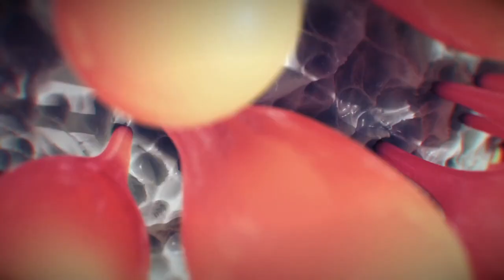Success With IVF Expert Dr.Praful Doshi And Dr.Mitsu Doshi - Surat IVF Clinic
Dr. Praful B. Doshi, Gynecologist and Obstetrician - Dr.Mitsu Doshi IVF Expert Surat
IVFTreatmentSurat , IVFCostIndia , BestIVFCentreSurat - TestTubeBaby, IVF Treatment, IVF Cost - Best Infertility Centres in Surat - IUI Centre in Surat - Fees, Treatment, Cost and Success Rate,Best IVF Centre in Surat

Nita & Pappu Dhulia were trying for children last 10 years , they tried everything but nothing worked for the couple. It was only after the meeting with IVF Expert Dr.Praful Doshi And Dr.Mitsu Doshi the couple went for ICSI cycle and got lucky with baby and everything changed for the couple.

State-of-the-art IVF Lab & medical technology - the availability of specialized fertility clinic - Best Team of IVF Expert Doctors has made our infertility centre a boon for many childless couples.Fertility Treatment Success - Our Patient's Testimonials Top Fertility Center India - Patient Testimonials for Fertility Specialist Doctor. We are in the service of the childless couple, the clinic has successful pregnancies from various Assisted Reproductive Technolgies such as IVF, ICSI, IUI,Sperm donation, Egg donation, Embryo donation and Surrogacy.

Special Medical & Surgical treatment is provided for all types of gynaecological problems like menstrual problems, uterine prolapse, fibroids, benign tumours of the uterus and ovaries, recanalization of Fallopian tubes etc

Fibroid tumors are composed of renegade muscle cells that come together to form a fibrous "knot" or "mass" within the uterus. Although all uterine fibroids are the same, they are categorized based on their location: Submucosal fibroids are located just under the uterine lining.

We also offer hot balloon therapy in cases of menorrhagia where uterus has to be conserved. All types of high risk cases like hypertension, diabetes ,heart disease and other medical problems can be taken up for surgery because of latest anesthesia techniques and best facilities in our OT in addition to multidisciplinary management and fully equipped ICU.

IVFtreatment: Know Your options at a glance - Fertility drugs - Surgery - Intrauterine insemination (IUI) - In vitro fertilization (IVF) - Intracytoplasmic sperm injection (ICSI) - Gamete intrafallopian transfer (GIFT) - Zygote intrafallopian transfer (ZIFT) - Donor eggs and embryos - Gestational surrogacy

Getting Pregnant with IVF Treatments - We can give you tips for getting pregnant fast and what to avoid when you're trying to conceive and when you are pregnant during pregnancy.You can contact us to know more on dealing with fertility problems and the early signs of pregnancy.

Fertility Experts Doctors Surat - IVF Specialist - Infertility Specialists India.
Dr.Praful Doshi and Dr.Mitsu Doshi
Me and Mummy hospital & IVF Centre
3rd Floor, Jalnidhi,Opp. Bahumali Building,
Nanpura, Surat - 395001,Gujarat, INDIA.